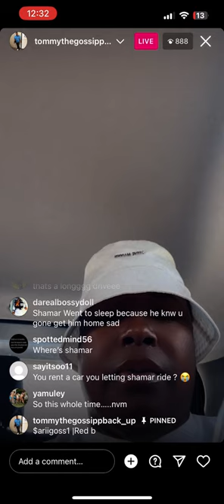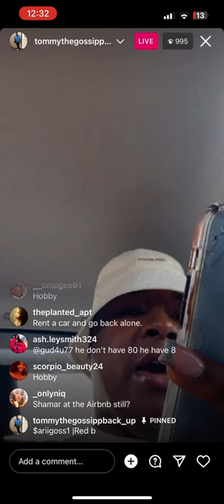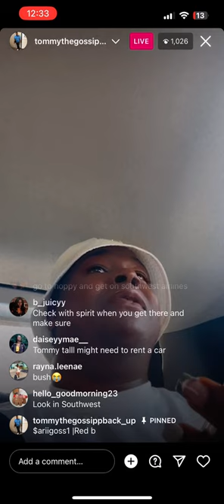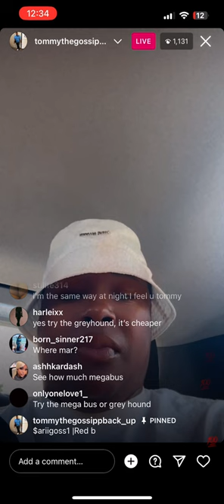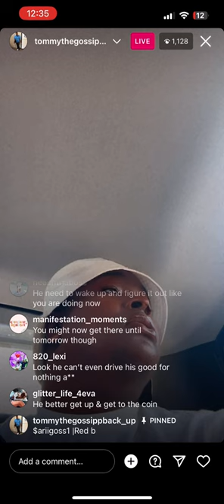Tommy is stuck in Houston 🫢